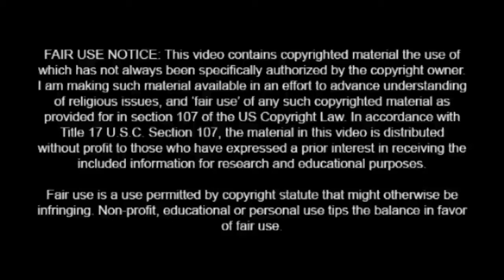Church Folk in Dialogue 225: Winners Chapel in Bristol on tithing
I attempt to discuss tithing.